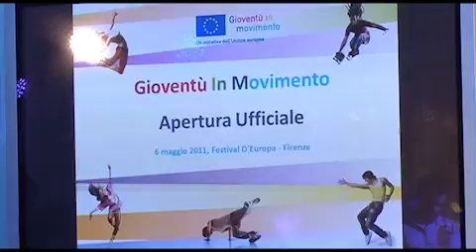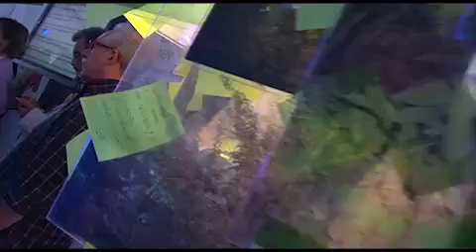Youth on the move: Firenze piazza dei giovani d'Europa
Mobilità tra i paesi dell'Unione per favorire istruzione e formazione: se ne parla al Festival d'Europa